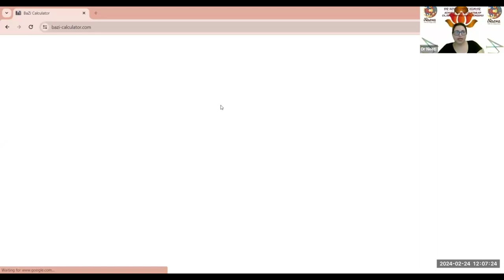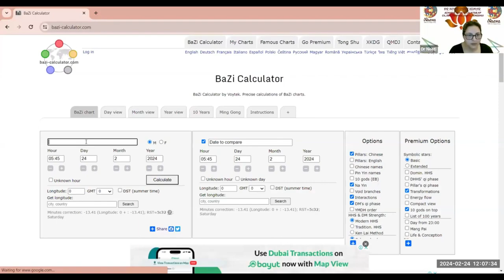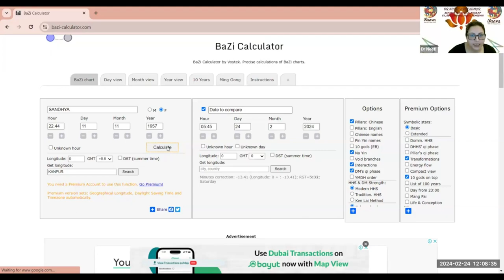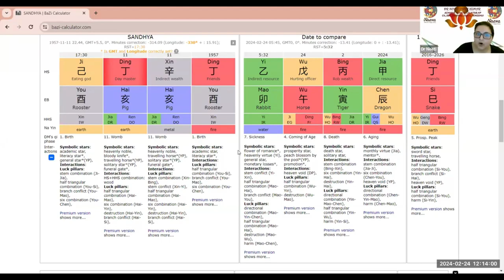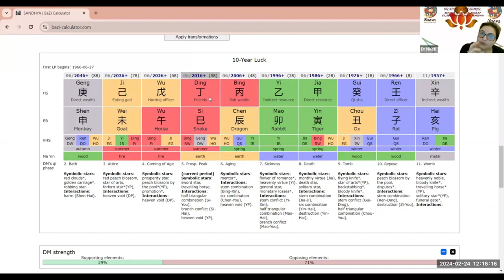fengshui charts analysis || flying star feng shui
Enrol For Fengshui With Remedies
By: Dr. Neeti Vivek Kumara Ji 🕉️

✅Class Timing: MON & SAT AT 11 AM
✅Recording and PDF
✅One Time, Repeat Free

Course Content :
1. Fengshui course with  remedies
2. Introduction
3. Five elements
4. Combination of elements with numerology in fengshui
5. Flying star reading in house
6. Annual flying star
7. Monthly flying star
8. Bazi chart reading
9. 10 years luck pillars
11. Hour and day event reading in bazi
12. Remedies for house, office,shop, factory and personal level
13. Jupiter,, duke tai Sui
14. 3 killings
15. 5 yellow starss
16. Year-breaker

Please leave your comments, queries & suggestions in the comments section below and share these videos with your family, friends, and loved ones to help them get the most out of KP Astrology.